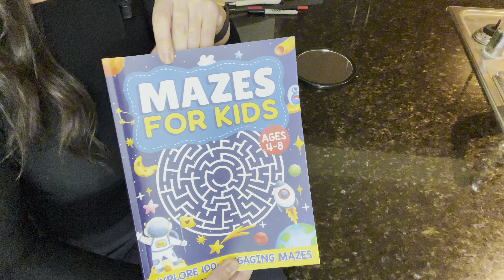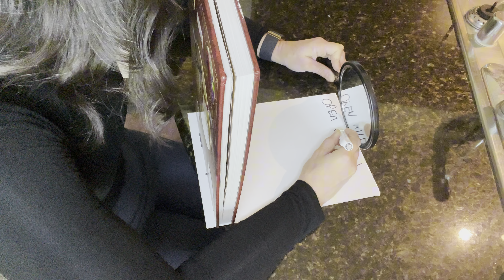Master Indirect Vision with These Simple Tips from Stephanie Botts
We partnered with Stephanie Botts, speaker, author, and dental ergonomics guru to teach you how to master indirect vision with your dental mirror!

In this video, we’ll share practical tips and exercises to help you improve your posture, efficiency, and overall ergonomics in the operatory. Whether you're a dental professional or a student, these techniques will enhance your skills and make indirect vision a breeze. Don't forget to use BRIGHT and ERGONOMIC mirrors like Zirc's full line of high-definition dental mirrors.

Chapter:
0:00 Why we need indirect vision
0:27 Tracing letters and shapes in the hand mirror
2:07 Coloring in the mirror
2:43 Using mazes
3:07 Advanced exercises
4:21 Practicing with the dental mirror
5:59 Using the typodont
7:15 Final Tips for Indirect Vision

Using the right tools is essential for your comfort and efficiency.